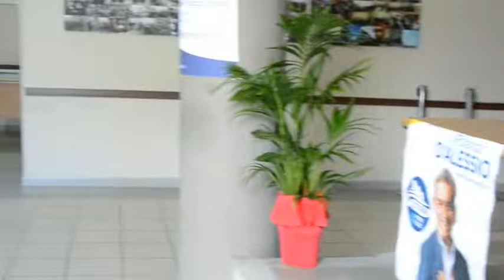Bellizzi- Presentazione programma sociale donne "Cittadini in primo piano"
Presentazione programma sociale donne "Cittadini in primo piano"
19 magio 2019